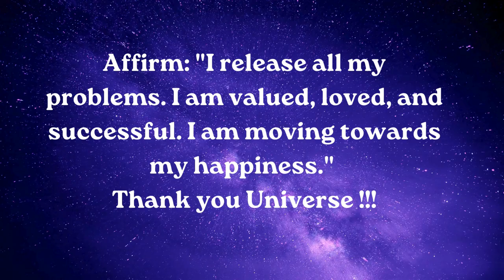⚱️Angels want you to know that it’s time for a new............. smile relationship ~ Jesus